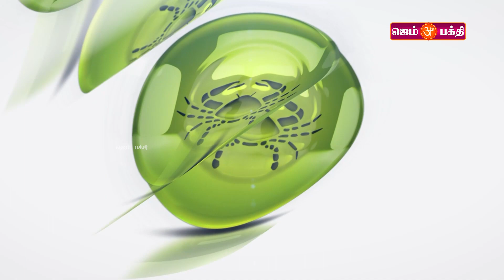இன்றைய ராசிபலன்| 11.07.23 | DAILY ASTROLOGY |TODAY ASTROLOGY |DR.N.ஞானரதம்m.a,Phd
11.07.23 | இன்றைய ராசிபலன் | DAILY ASTROLOGY | TODAY ASTROLOGY | ASTROLOGIST | ஜோதிட நிபுணர் |

keywords;
11.07.23 rasipalan in Tamil/ 11.07.23 indraya rasi palan/  May month rasipalan/   2023 rasipalan/  ஞாயிற்றுக்கிழமை ராசிபலன்/   sunday rasipalan/  rasi palan today/ indraya rasipalan/ today rasipalan/ daily horoscope/ today horoscope/  today palan/
rasi palan tomorrow in tamil/ rasi palan tomorrow